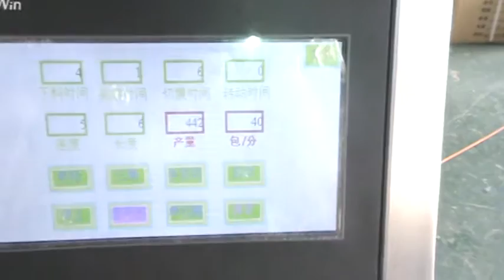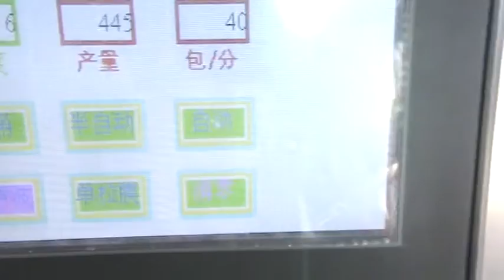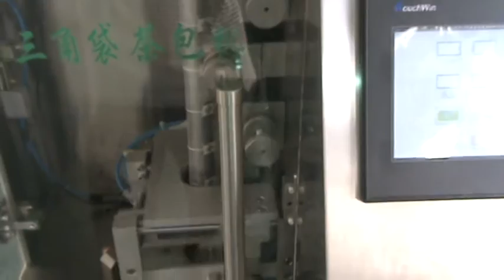triangle pyramid tea bag packing machine, Pyramid nylon filter fabric tea bag packing euqipment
triangle pyramid tea bag packing machine,Ultrasound Sealing Pyramid nylon filter fabric tea bag packing euqipment

Specifications
1. Packing range: 3-10ml
2. Packing speed: 30-40bag/min
3. 1.6KW
4. Power: 220v/380v 50HZ
5. With CE Certificate

Performance parameter
Produce speed:30-40bags/min
Weight range:1ml-10ml
Tea request
Tea length 1mm,assumes the platy, otherwise the weighing precision will drop.
Bag paper request
Pure Nylon or non-woven fabric

Roll quantity
Rolled paper core inside diameter:Φ76mm
Rolled outer diameter:Φ400mm
Seal cutting:ultrasound
Seal cutting equipment:2 sets

Standard electric appliance configure
Pneumatic element, button, exchange contact device
Source pressure:0.6Mpa
Motor power:Approximately 1.6kw AC380V/50HZ or AC110V/60HZ
Operate person:1
Machine size:L800*W700*H2000(mm)
Machine weight:800kg

Main Features
1. Ultrasound sealing, make the tea bag beautiful.
2. The capacity can reach 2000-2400bags/hour.
3. The material with tag can make the tea bag with tag.
4. Slip volume measurement can change the infilling easily.
5. According to customer's tea to choose electronic scale or cup filler.
6. Pneumatic Components adopt Japan SMC, Electric components adopt Germany Schneider.
7. PLC controller, touch-screen system, both are international famous brand, make the performance more stable, easy to operate, more humanity.

Nylon triangle tea bag adopts the imported environmental nylon, non-woven fabric material which is of sense of high quality food class filter material without poison and bacteria, with heat-resistance approved by China safety inspection, the single color printing of pulling paper on packing is made from imported poisonless ink from Japan suitable for food, and could100%recyclr and reduce the environmental pollution. Of which the sealing take use of unique method-ultrasonic mark sealing, tight, sanitary, safety, reducing abundant sealing width, without wasting filter material, this plastic high quality sense of tea bag image is more natural and delicate fragrance compared with common tea bag, which is more beautiful and high level, and it is more easy for public to accept.

Comparing with common tea bag, this tea bag could extend itself quickly after immerse in hot water, preserving the original taste, delicate fragrance and natural, do not hurt tea bag, could immerse for many times, featuring the stout of material and it is not easy to tear off, the design of transparent net makes the taste of tea plays more completely, the consumer could see the appearance, smell the fragrance, look the color, taste and check tea with original taste just like the fresh tea, let the taste not restricted in container, you could enjoy more convenient modern life at any time and place. The choice of volume measurement, and electronic scales measuring.